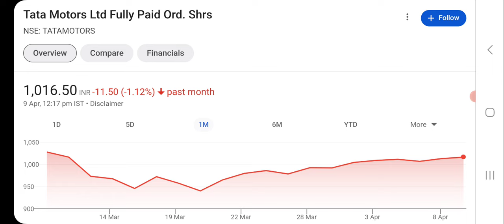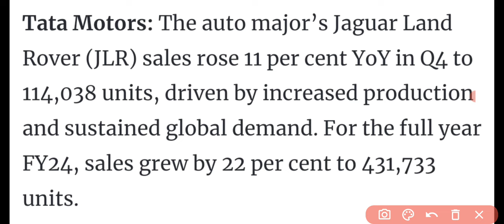TATA Motors Share Latest News | TATA Motors Share news Today